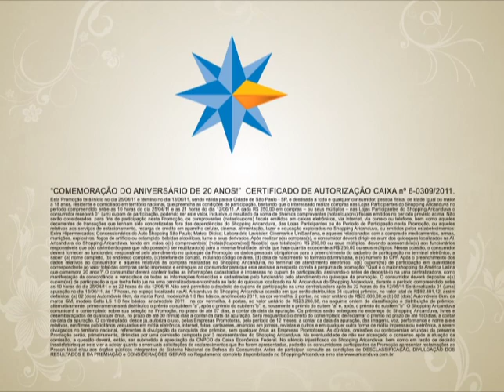Rae,MP - Shopping Aricanduva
"20FAZERFELIZ" é o mote que marca o Dia dos Namorados do Shopping Aricanduva

Campanha criada pela Rae,MP sorteará quatro carros 0km

Dando sequência a campanha intitulada "20FAZERFELIZ" de mães e namorados, o Shopping Aricanduva promete surpreender os casais apaixonados em junho e ainda reforçar à campanha institucional do centro de compras no ano em que comemora seus 20 anos de história.

O Shopping Aricanduva marca a ocasião e reserva aos seus visitantes uma promoção especial: a cada R$ 250,00 em compras, o cliente terá direito a um cupom para participar do sorteio e concorrer a quatro carros 0Km.

A campanha é idealizada pela Rae,MP e segue a linha de comunicação promoinstitucional. O plano de mídia para a divulgação da ação conta com comerciais de 45" em TV aberta, spot de 30", anúncios em jornais de bairro e peças de comunicação instaladas por todo shopping, como cartazes, banners, faixas, folhetos, além do stand onde estão expostos os automóveis, os balcões para troca e preenchimento de cupons e a urna.

E tem mais: promoção na rede! No ambiente on-line acontecem os concursos culturais via Twitter.

A campanha intitulada "Namorados Aricanduva -- 20FAZERFELIZ" acontece até o dia 12 de junho.

FICHA TÉCNICA:
Título: Mães e Namorados Aricanduva -- 20FAZERFELIZ
Anunciante: Shopping Aricanduva
Direção de Criação/Redação: Mauro Kelm
Direção de Arte: Marcos Andrade
Design de Interatividade: Danilo Araújo
Programação: Lucas Cavallari
Finalização: Marcos Batista
Produção: Dag Oliveira e Tatiana Engels
Atendimento: Jefferson Lança e Patrick D'Ambrosi
Aprovação Cliente: Marcos Sérgio Novaes, Cezar Campos e Rosana Errera